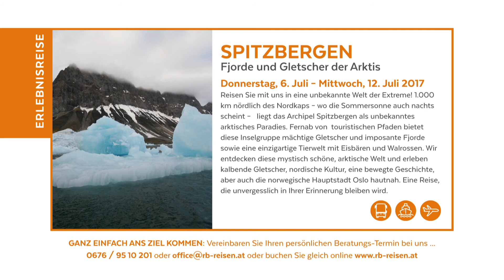Richard Brandstetter Reisen